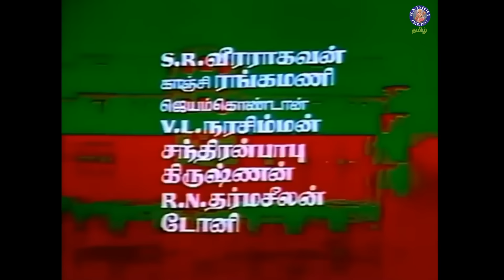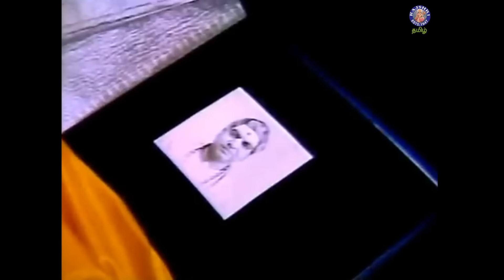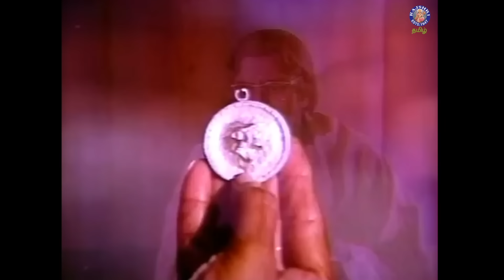Adutha Vaarisu | அடுத்த வாரிசு | Full Movie | Rajinikanth | Sri Devi | Manorama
After the sole heir of a royal family goes missing, her grandmother desperately searches for her. Meanwhile, a conniving relative hires the missing girl's lookalike to obtain her wealth and throne.

Credits:
Movie Name : Adutha Varisu
Directed by: S. P. Muthuraman
Starring: Rajinikanth, Sri Devi, Manorama